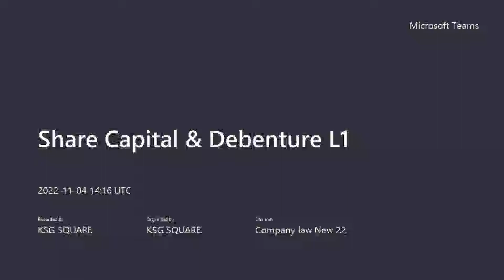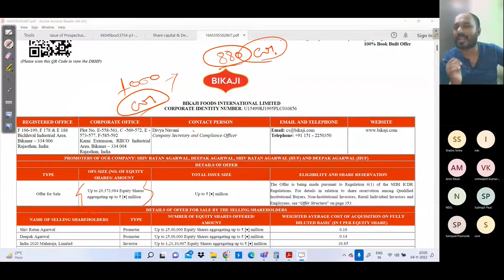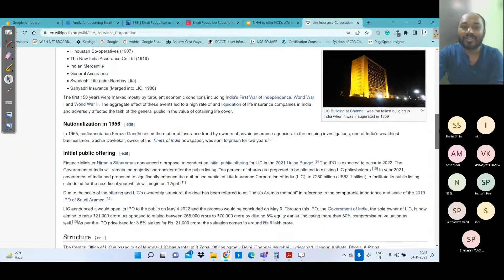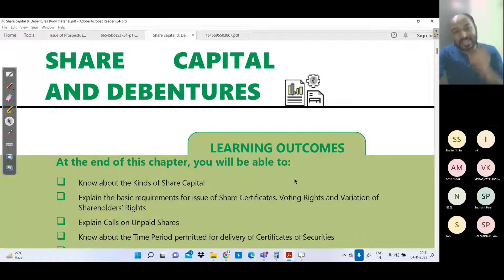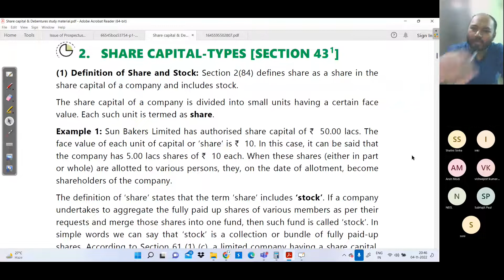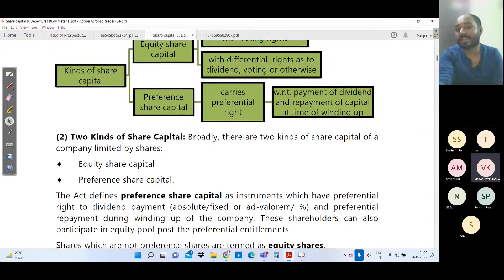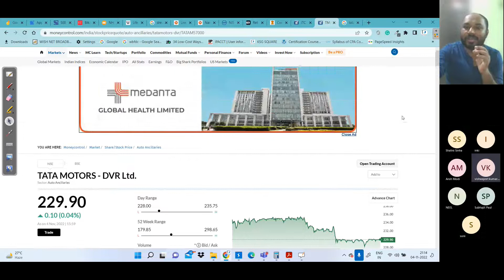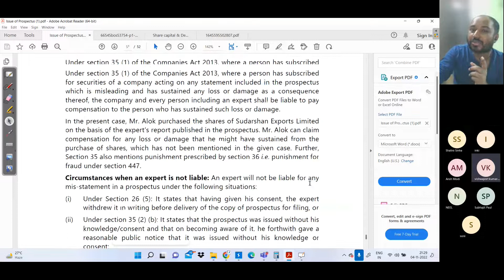Corporate Law -Share capital & Debenture | CA / CMA / CS Inter Company law .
Responsibility of CS. Company law Share Capital and Debenture Complete Practical Concept